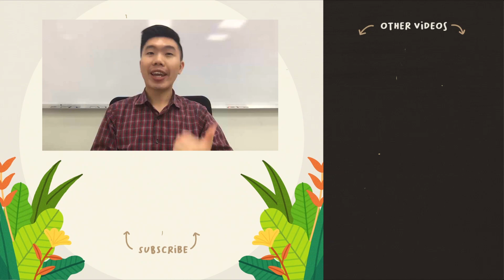Plants VS Fungi: What's The Difference? | Primary School Science Animation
You may all be wondering... What is a plant? What is a fungus? How are they different? What are their contributions to the ecosystem? What roles do they play?

Both educational and fun, these questions will be answered in this video, “The Adventures of Plant & Fungi.” Kids will be educated on the properties of plants and fungi and how they differ from one another. Children will find their questions answered as they go on an adventure with the wizard!

Did you have fun with this video? Maybe you'll also like our Body Systems Posters!

Follow The Pique Lab with the latest primary school Science content in Singapore: